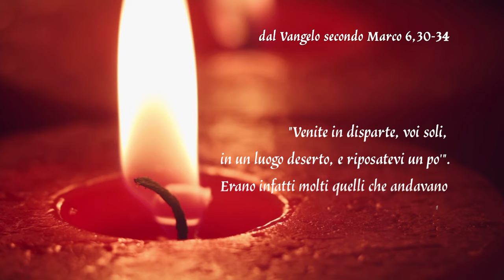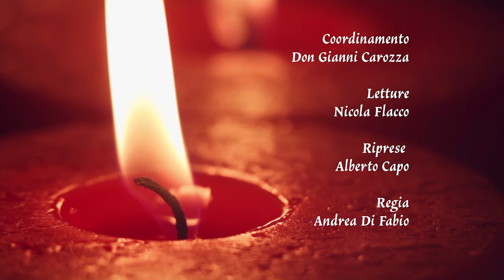Gocce di Luce. In cammino con il Vangelo 21/07/2024